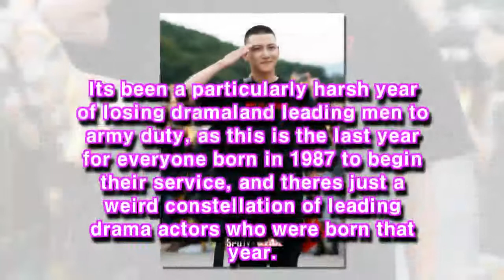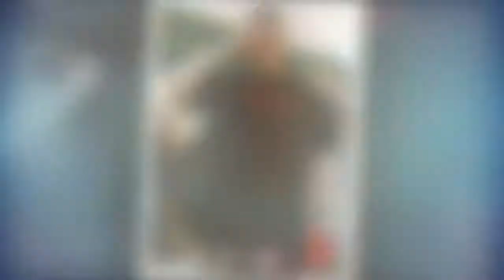Ji Chang-wook reports for army duty